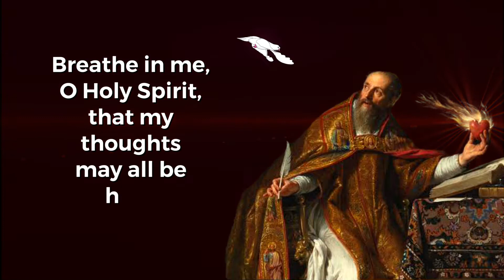Saint Augustine | His Poetic Prayer To The Holy Spirit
This beautiful poetic prayer written by Saint Augustine. It reminds us the power of the Holy Spirit to give us the grace to strive to be holy.